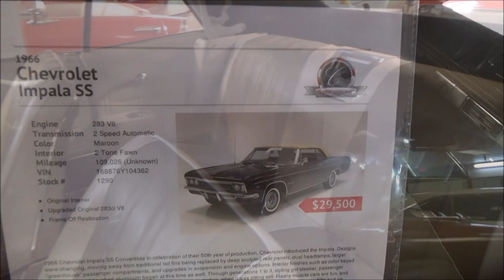1966 Chevy Impala Super Sport Convertible Classic Dreamgoatinc Classicx and Muscle Car Videos